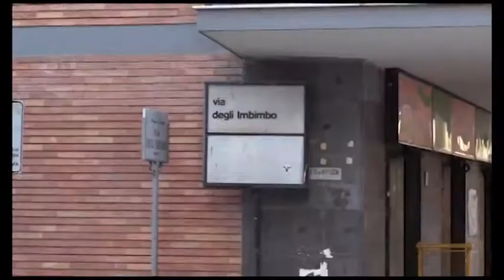Differenziata al via...forse solo sulla carta.Avellino discarica!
La nuova raccolta differenziata provoca disagi.Per strada sacchetti pieni e cittadini senza carrellati.